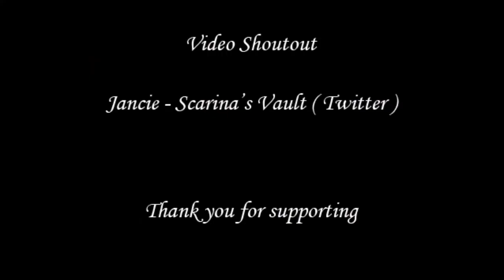Auger interview by Michael Nagy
Interview with the industrial electronic rock band Auger on skype on 01/30/21

Auger is from Heidelberg, Germany and formed in 2017.